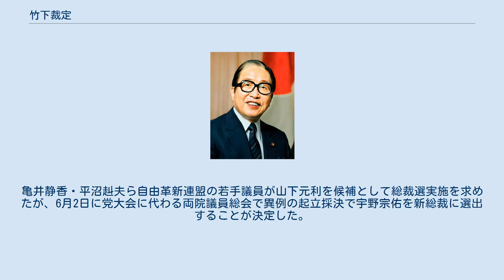竹下裁定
竹下裁定（たけしたさいてい）は、1989年6月2日に自由民主党総裁の竹下登が、外務大臣の宇野宗佑を次期総裁に指名したことを指す。
 リクルート事件などによる支持率低下により、1989年4月25日、竹下登は首相辞職を表明。
同日、「金庫番」と呼ばれた竹下の秘書の青木伊平が金丸信を訪ね「もはや竹下を支えることはできなくなりました」と胸中を吐露した。
翌4月26日、青木は渋谷区の自宅で首吊り自殺を遂げた。
イギリスの経済紙『フィナンシャル・タイムズ』は青木の死について「召使いが主人のために命を捧げるという伝統は日本人全員の心に刻みつけられている」と報じた。
 安倍晋太郎、宮澤喜一、渡辺美智雄らニューリーダーもリクルート事件に関与しており、自民党が定めた「1年間、もしくは次の総選挙まで党の役職を辞退する」という内規の対象となっていた。
また安倍は胆石のため、4月18日に入院。
5月には膵臓がんにより膵臓から十二指腸、胃の一部まで取る手術を行い、長期入院を余儀なくされ、行司役からも退いた（退院は同年7月25日）。
 党は「候補者不在の後継者選び」という事態に直面するが、竹下には早くから「意中の人」がいた。
自由民主党総務会長の伊東正義であった。
伊東の清廉潔白、公平無私の人柄と清貧を貫いた私生活はつとに知られており、リクルート問題で荒れ果てた政治の復興を果たすにはうってつけの政治家と言えた。
 しかし、当の伊東は首相を引き受ける気がさらさらなかった。
竹下退陣の報を受けた伊東の第一声は「抜本的な政治改革をやるには若い人がいい。派閥にとらわれずにやることだ」であった。
青木伊平の通夜が営まれた4月26日夜、竹下は小渕恵三に伊東の感触を探らせた。
すると翌時の朝刊に「後継伊東氏有力」の見出しとともに「幹事長塩川正十郎、総務会長砂田重民、政調会長橋本龍太郎」との三役人事までが報じられてしまう。
これによって伊東は態度をますます硬化させ、「竹下さんから何の話も来ていないし、来ても受けるつもりはない」と述べた。
 5月10日、伊東は国会内の自民党記者クラブで「本の表紙だけを替えても駄目だ。中身を替えて意識革命しなければならない」と、後々まで語り継がれる言葉を発した。
それでも竹下は諦めず、5月11日、ホテルオークラで伊東に直談判した。
説得は3時間に及ぶが伊東の翻意はなかった。
伊東はこの頃糖尿病が深刻化しており、首相を固辞した最大の理由は健康問題だとも言われている。
 福田赳夫・坂田道太といった長老の名前もあがるがいずれも固辞され（福田については安倍政権への思惑から安倍晋太郎が、ハプニング解散の遺恨から伊東正義がそれぞれ強硬に反対した、坂田は衆議院議長経験者で「議長経験者が首相になるのは国会の権威を損なう」と自ら辞退した）、河本敏夫は自身が事実上のオーナーであった三光汽船の倒産から懸念され、後藤田正晴は「私は総大将には向かない」として総裁就任を辞退した。
 5月22日、中曽根派幹部で元官房長官の藤波孝生と前公明党衆議院議員の池田克也が受託収賄罪で起訴される。
同日、中曽根康弘は任命責任を取る形で自民党に党籍離脱と最高顧問の辞任届を提出した（自民党復党は1991年）。
将来の首相候補として嘱望されていた藤波は、この起訴により首相レースから大きく外れることとなった。
 竹下は熟慮の結果、外務大臣の宇野宗佑と大蔵大臣の村山達雄の2人を後継候補に絞り込んだ。
村山が消費税導入の担当大臣であったことが懸念される一方で、宇野は総裁任期を満了した中曽根の派閥ナンバー2であり、サミットが近いことから外相というポスト上も好都合であった。
竹下はサミット出発の2日前の5月24日、伊東と会談。
宇野後継を明かし、伊東も了承した。
5月26日に竹下は宇野に後継総裁を打診し、翌5月27日に宇野を後継総裁に指名することを発表した。
亀井静香・平沼赳夫ら自由革新連盟の若手議員が山下元利を候補として総裁選実施を求めたが、6月2日に党大会に代わる両院議員総会で異例の起立採決で宇野宗佑を新総裁に選出することが決定した。